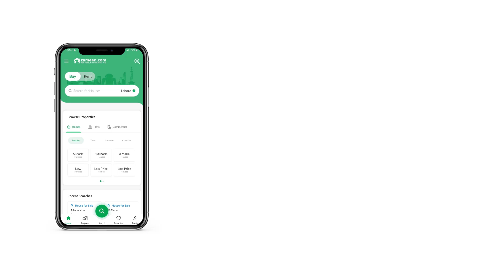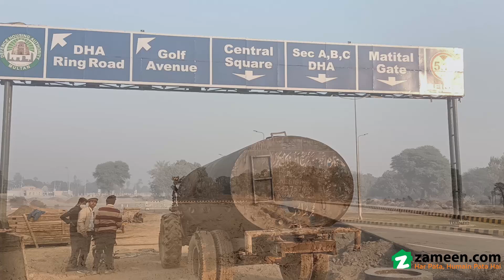1 KANAL RESIDENTIAL PLOT FOR SALE IN DHA MULTAN